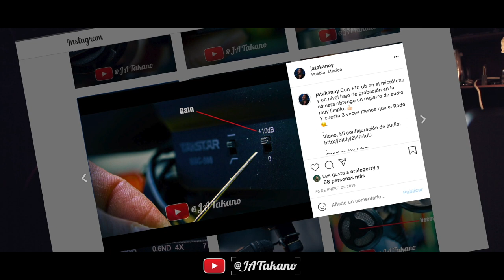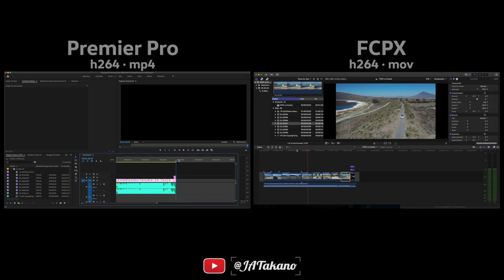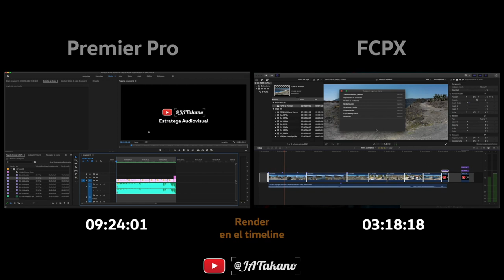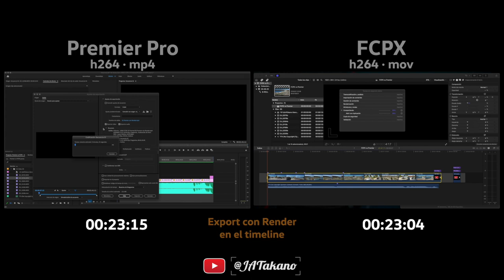Premier Pro vs Final Cut Pro X · Cuál es más rápido? · Tiempo de export ·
🔥 COMPARATIVO entre Final Cut Pro X y Premier Pro, ¿cuál demora más en exportar un video 4K?
Utilizando la aceleración de hardware GPU Mercury playback Engine (recomendada) en Premier 🔴

Índice de  video
00:00 Bienvenida
00:10 ¿Qué micrófono uso para Youtube?
00:30 ¿Qué vamos hacer hoy?
00:45 Opening
00:55 Parámetros de medición par el export
01:35 Prueba 1: Export en Premier y FCPX sin render
02:27 Prueba 2: Render en el timeline
02:56 Prueba 3: Export con render el en timeline
03:30 Conclusión FInal